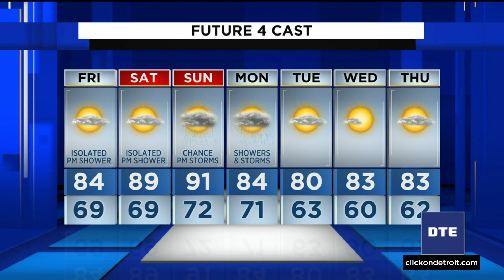Metro Detroit weather forecast Aug. 4, 2022 -- 11 p.m. Update